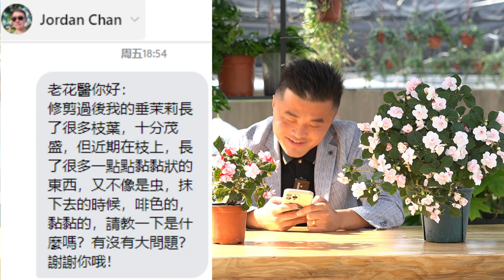【每日问答】铁线莲为什么一直没变化？长寿花花瓣病态怎么回事？Q&A: Why doesn't Clematis grow? Flaming Katy's flower looks sick.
本期提问：垂茉莉、铁线莲、仙人柱、月季、长寿花、栀子花
Q&A Today:  Wallich's glorybower、Clematis、Blue Columnar Cactus，Chinese rose, Flaming Katy, Gardenia